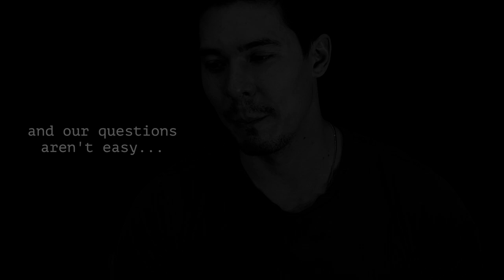Schön! presents | lewis tan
As Deadpool 2 hits theatres, we talk to Lewis Tan about stepping into the Mojoworld mutant shoes, bringing his dad story to the screen and why joining DC would be a full-circle for him.

photography. Mynxii White @ OPUS reps
fashion. Douglas VanLaningham @ Photogenics Army
talent. Lewis Tan
hair. Nathaniel Dezan @ OPUS beauty
fashion assistant. Jeremy Friend
words. Sara Delgado